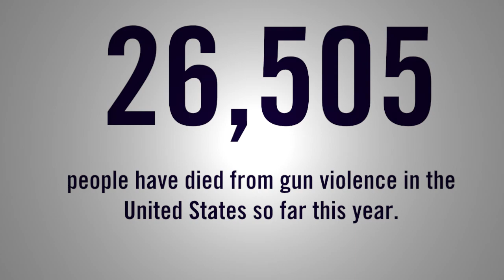Gun Violence in the United States